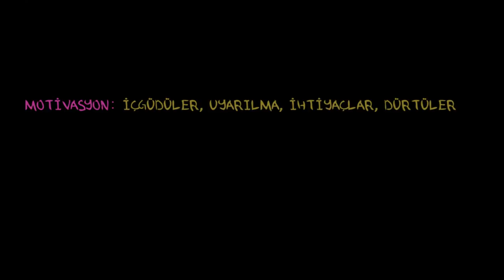İçgüdüler, Uyarılma, İhtiyaçlar, Dürtüler: Dürtü Azaltma Teorisi ve Bilişsel Teori (Psikoloji)